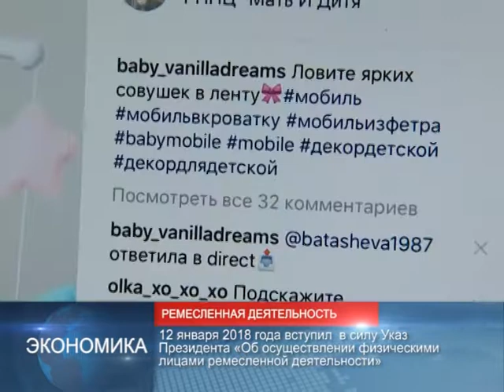новости Беларуси 12.01.2018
А.Лукашенко считает необходимым продолжать работу по упрощению въезда иностранных граждан в Беларусь.
Правительство подготовило предложения, направленные на либерализацию визового режима Беларуси.

12 января 2018 года вступил в силу Указ Президента «Об осуществлении физическими лицами ремесленной деятельности».
Документ значительно расширяет перечень видов ремесленной деятельности по заявительному принципу.

Представителя от Беларуси на «Евровидение-2018» выберут 16 февраля.
По итогам прослушивания претендентов определены 11 финалистов проекта.